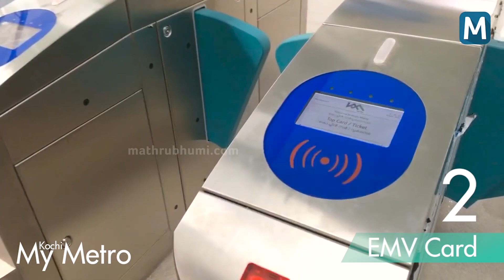Kochi Metro Ticketing | Tickets | QR code | RFID Ticket | Smart Cards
Kochi Metro is an under-construction metro system for the city of Kochi in Kerala, India and is the fastest metro project in India. The first phase is being set up at an estimated cost of ₹51.81 billion (US$800 million),[5] A 13.4 km (8.3 mi) section of the line from Aluva to Palarivattom will open in June 17, 2017.[6] A second 5 km (3.1 mi) section from Palarivattom up to Maharaja's College will be made operational by August 2017